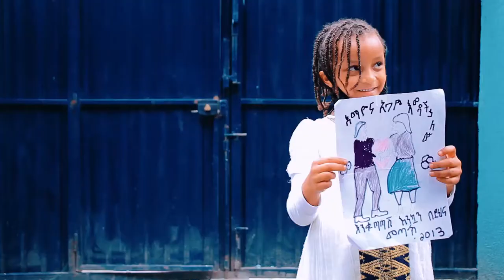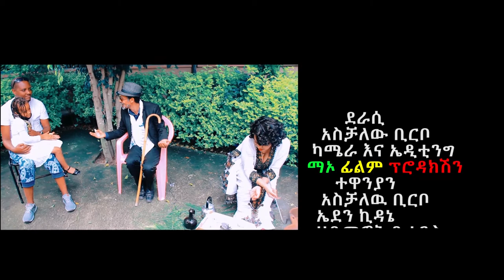Short new movie 2020 Subscribe for entertainment videos | Ethiopian movie white line (ነጭ መስመር)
ነጭ መስመር በምል ርዕስ አዝናኝና አስተማር አጭር ፊልም በማኦ ፊልም ፕሮዳክሽን ተዘጋጅቶ የቀረበ